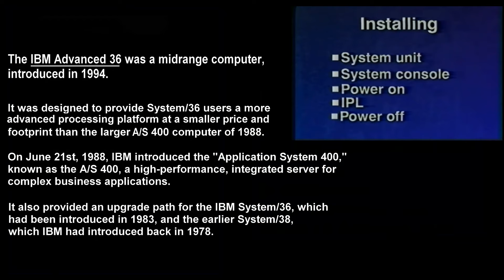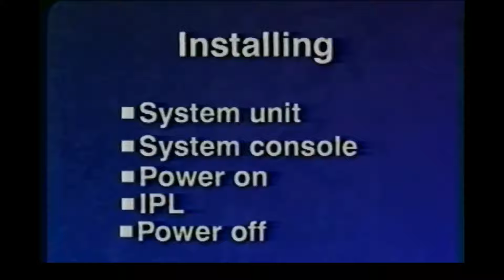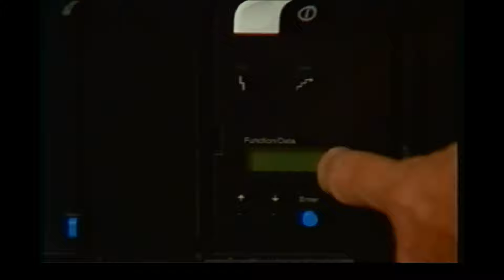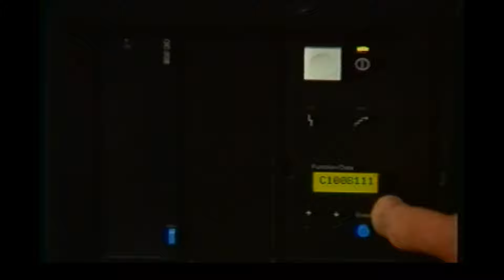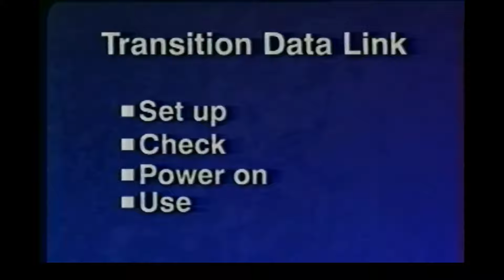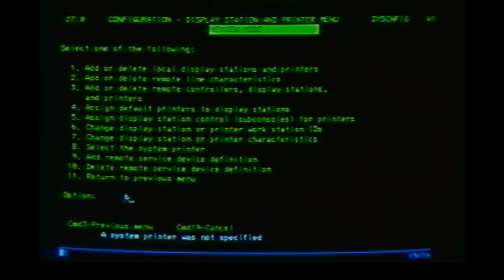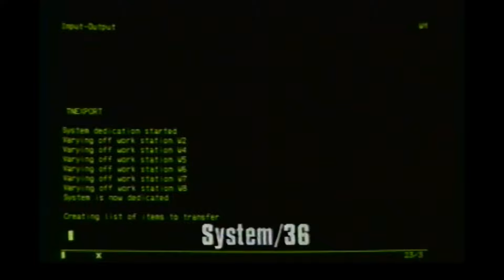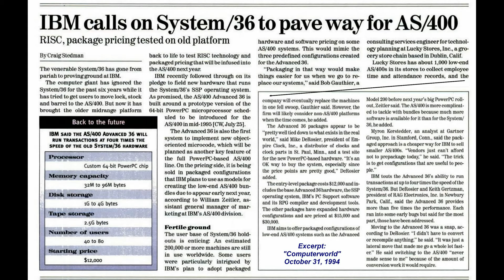IBM 1994 "AS 400 Advanced 36" Computer Unboxing, Installation, System Training 9402 A/S, (iSeries)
Computing: Users & Programmers of IBM System/36 and A/S 400 computers may enjoy this early material.  A 1994 IBM video given to new customers of the IBM Advanced 36 to guide them through the unboxing and implementation -- The full training video provided here in its entirety, for educational and historical purposes.  Run time about 46 mins.  - HELP US in Preserving Technology History with a small contribution to our channel. Your contribution greatly helps us continue to bring you educational, historical, vintage computing topics. Thank you! ~ Computer History Archives Project

Background:
The IBM Advanced 36 was a midrange computer, introduced in 1994.  It was designed to provide IBM System 36 users a more advanced processing platform at a smaller price and footprint than the larger AS 400 computer of 1988.    In 1988, IBM introduced the "Application System 400,"  known as the AS 400.   a high-performance, integrated server for complex business applications.
 It also provided an upgrade path for the IBM System 36, which had been introduced in 1983, and the earlier system 38, which IBM had introduced back in 1978.   As reported in COMPUTERWORLD Magazine's October 31st, 1994 issue, the “IBM Advanced 36” was built around a prototype version of the 64-bit Power PC microprocessor, and was the first system to implement IBM’s object oriented microcode.  This film shows the A/S 400 Advanced 36 Model 9402.

The entry level system was priced at a low $12,000 (or about $25,000 today), and was available in three different configurations.

The AS 400 family in its various forms has greatly evolved over time, and although the original hardware is no longer produced, many systems are still in use by companies and organizations around the world.